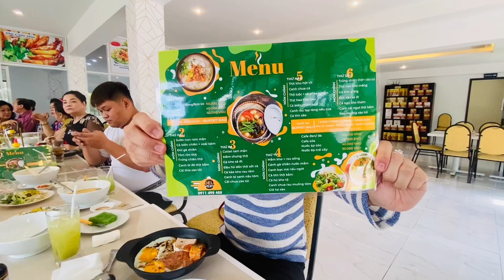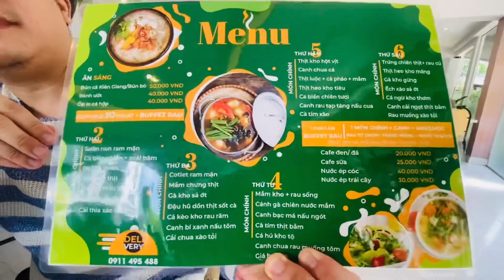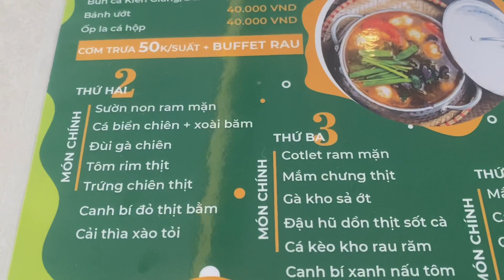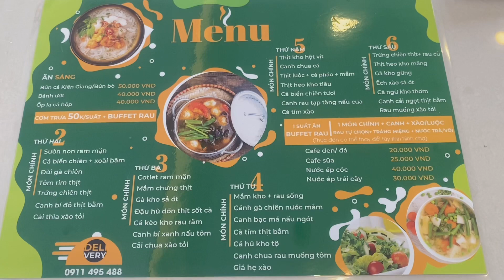2 NSND KIM CƯƠNG & LỆ THUỶ đi Khai Trương Nhà Hàng Hoà Bình